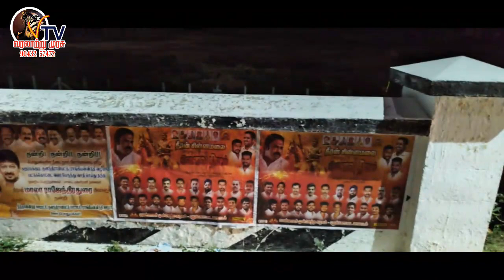VMK மற்றும் ஆறு.சரவணத் தேவர் இணைந்து வீரவணக்கம் || தீரன் சின்னமலை கவுண்டர் அவர்களின் நினைவு தினம்